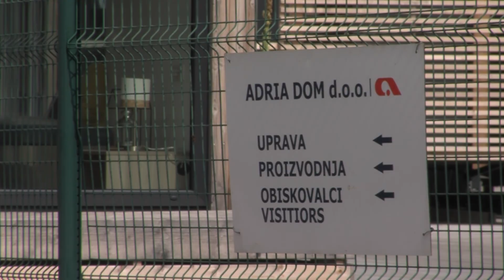Med gospodarskimi oskarjevci tudi Marta Kelvišar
KANIŽARICA - Gospodarstvenici in gospodarstvenika so sinoči prejeli nagrado Gospodarske zbornice Slovenije za izjemne gospodarske in podjetniške dosežke. Že 53-ič jim je pripadla kot priznanje za njihovo večletno uspešno vodenje podjetja. Nagrada za leto 2020 je šla v roke tudi Marti Kelvišar, direktorici podjetja Adria Dom iz Črnomlja, ki ga vodi od leta 2018.